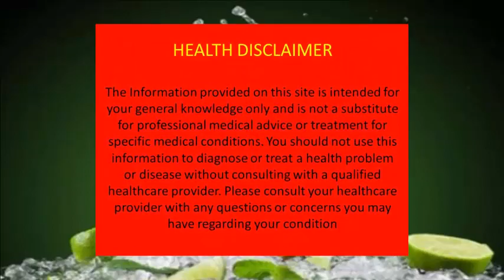জানেন কি সকালে লেবুর রস খাওয়ার ১০টি উপকারিতা। benefits of lemon. by kobiraj bari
সকালে খালি পেটে এক গ্লাস লেবুর রস পান করুন। এরপর ১৫ থেকে ৩০ মিনিট অপেক্ষা করুন। তারপর সকালের নাস্তা খান। এর ফলে শরীর অধিক পরিমাণে পুষ্টি শোষণ করতে সক্ষম হবে। বিশ্বজুড়ে লেবু খুবই জনপ্রিয় এবং প্রতিটি দেশের রান্নাঘরে এটি একটি অপরিহার্য খাবার। লেবুতে রয়েছে প্রচুর পরিমাণে ভিটামিন সি ও ফাইবার। তাছাড়া এটি উদ্ভিজ্জ যৌগ, খনিজ এবং দেহের জন্য প্রয়োজনীয় তেলে সমৃদ্ধ।
চলুন এবার জেনে নিই লেবুর রসের চিত্তাকর্ষক সব উপকারিতা গুলো-